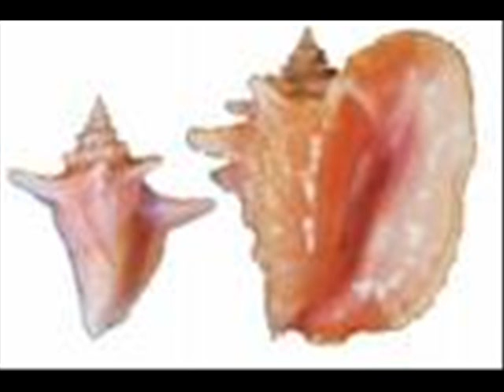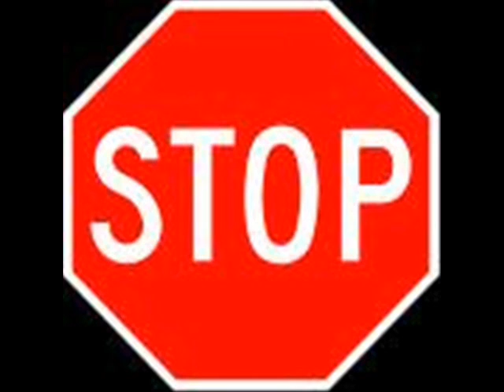Living Jewels of The Land, The Sky and Sea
by: Ronald V. Shaklee